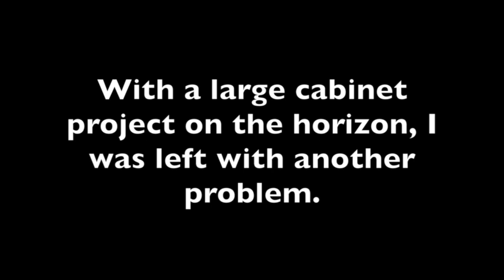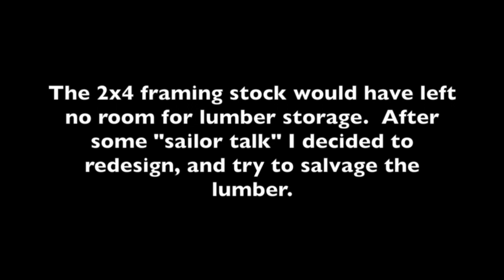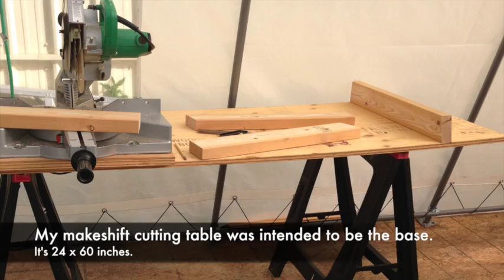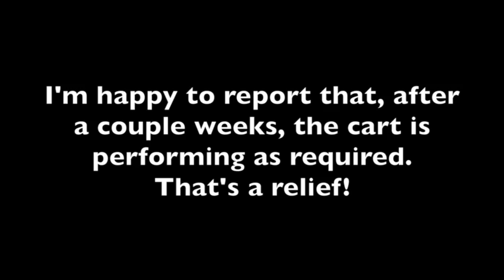Minimalist Lumber Storage Cart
With new projects coming up, I needed to purchase and store a larger amount of lumber and plywood in the microshop annex than usual.  After designing and trying one way, I had to pull everything apart and start again.  The result is a minimalist lumber cart that does the trick, even though I was not sure it would be strong enough.  After a couple weeks of use, it is doing very well and I like that the lumber and plywood is even easier to access than on the first design.

To see more woodworking in the microshop, my tiny shed workshop, visit In The Woodshop